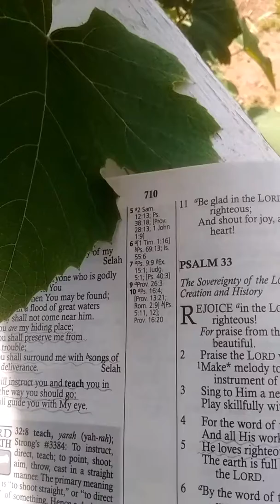Psalm 33 NKJV audio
Reading of Psalm 33 from the New King James version Bible.
Listen to the playlist 'Psalms NKJV audio', and hide HIS word in your heart.